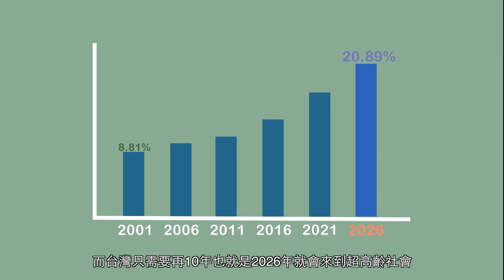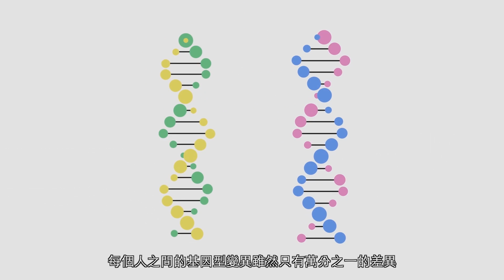50664 老年健康不孤單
健康九九網站

藝起燃燒健康魂設計競賽得獎作品

得獎者：元智I SEE TV 校園電視台

作品簡介：高齡化社會是目前全球所共同面對的一個議題,從政府開放資料數據統計得知,台灣高齡化社會伴隨而來的問題並不僅僅是人口比例不均,更帶來醫療與健保上的負擔,全民「健康促進」才能解決問題的根本,透過科技技術導入現況高齡化社會,醫療大數據就是我們健康的防護罩,亦提升銀髮的生活品質。我們希望透過 Motion Graphic,傳播衛生教育資訊給民眾並了解現況新穎的科技技術能為台灣解決我們高齡化社會所帶來的問題。